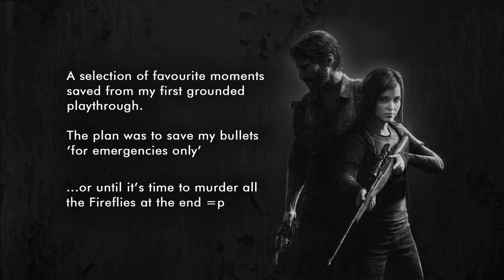The Last of Us - My Grounded Mode Highlights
Some sections saved from my first Grounded playthrough. Due to limited space on both my ps4 and laptop I wanted to put them all together in one video and upload them so I can relive my highs and lows forever.

Mostly footage of me sneaking around trying to conserve ammo =)

Sections:
The Outskirts - Downtown: 0:22 and 5:06
Bills Town - Graveyard: 10:53
Pittsburgh - Hotel Lobby: 14:30
The Suburbs - The Sewers: 19:02
Tommy's Dam - Hydroelectric Dam: 25:18
The University - Go Big Horns: 33:56
Lakeside Resort - The Hunt: 37:08
The Firefly Lab - The Hospital: 40:58